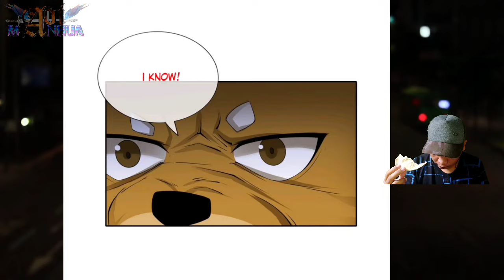9th Son 🆚 3rd Prince ™ Returns From Disciple: Invincible Master Chapter 92